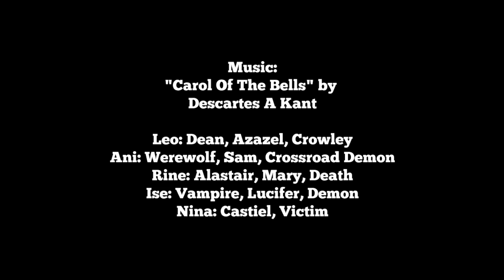[Supernatural CMV] Carol Of The Bells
HAPPY HALLOWEEN EVERYONE!! :D It's late, but it's here, sorry that we couldn't post it earlier, but we hope you'll still enjoy it :)
Chu :* - Becos'play